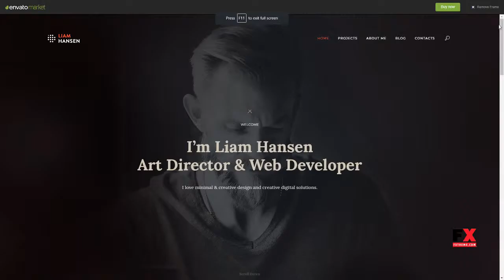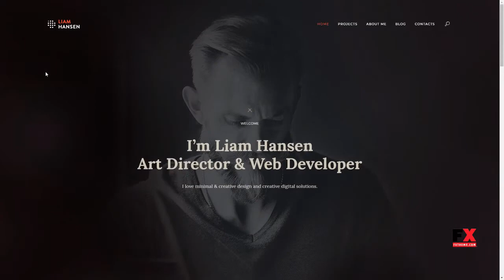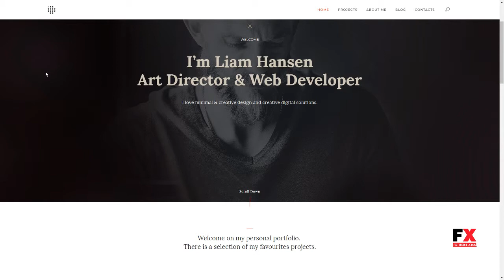Liam Hansen - Creative Freelancers and Agency WordPress Theme An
Columns 4+

 Layout Responsive

 Tags agency, clean, creative, freelancer, liam, light, portfolio